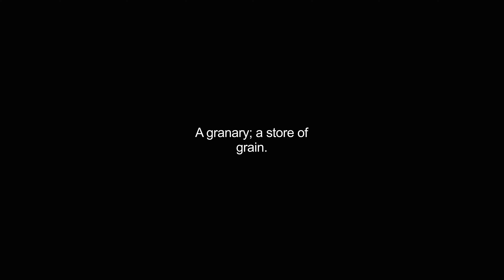garners video Dictionary meaning and pronunciation